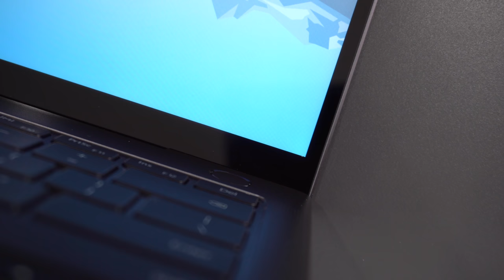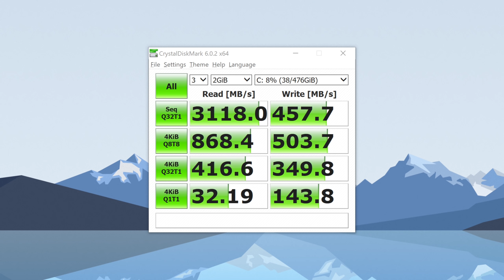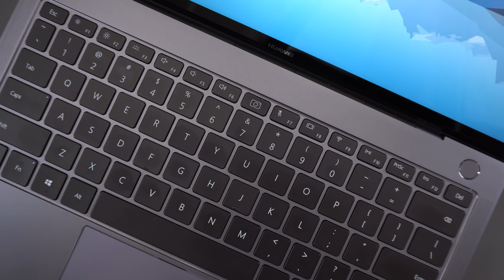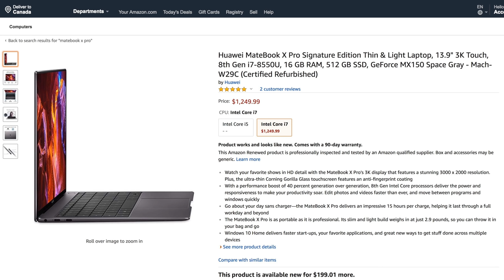Huawei Matebook X Pro Review - Flagship Killer!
Infinity Labs review of the Huawei Matebook X Pro laptop - the flagship killer of ultrabooks!